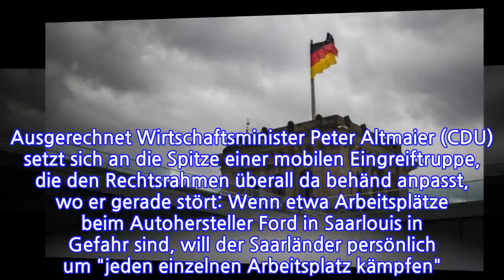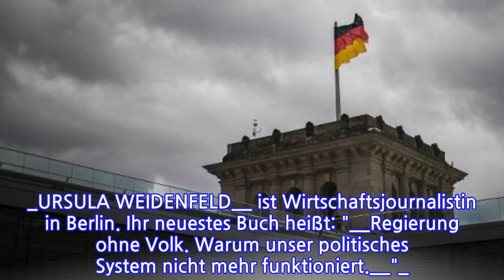MEINUNGSystem in SchieflageWeshalbDeutschlanddieSozialeMarktwirtschaftverlernthatEine...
MEINUNGSystem in Schieflage  Weshalb Deutschland die Soziale Marktwirtschaft verlernt hat